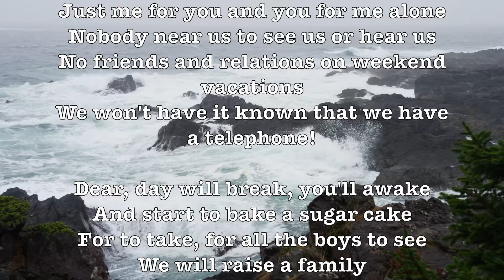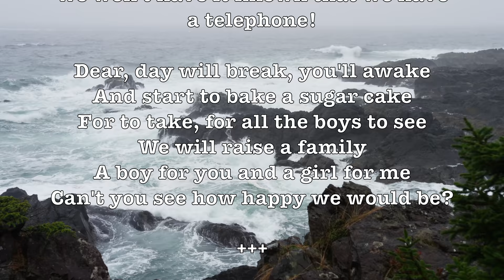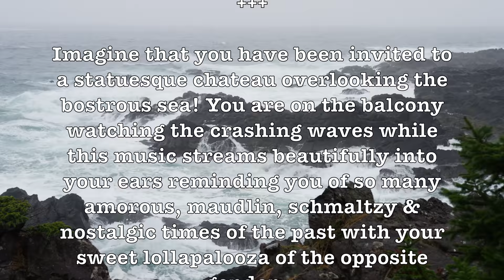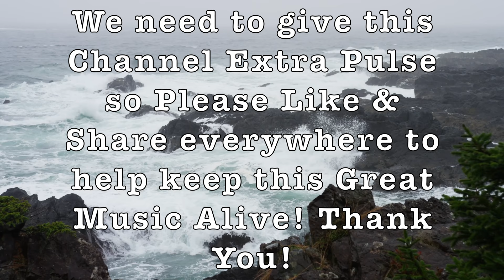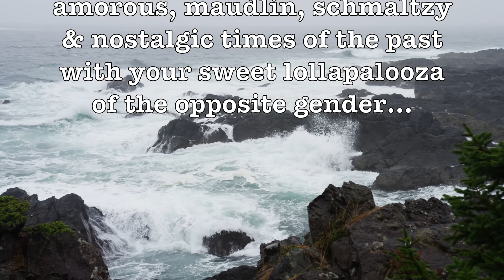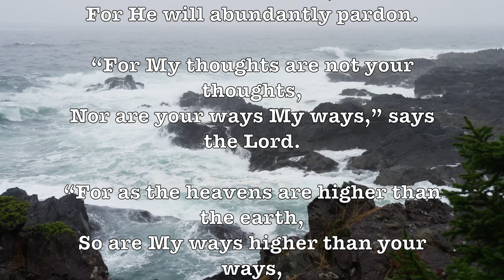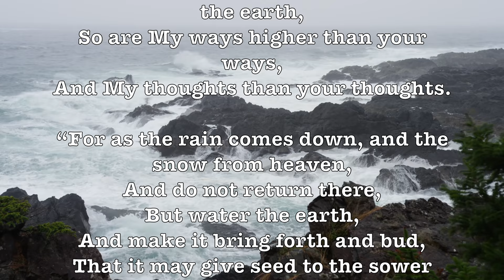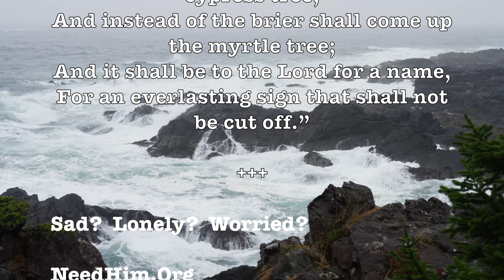Tea For Two! (Ballroom Orchestra) (Lyrics) Romantic & Beautiful 4K Music Video!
LYRICS:

Just tea for two and two for tea
No friends and relations on weekend vacations
We won't have it known that we have a telephone!

Dear, day will break, you'll awake
For to take, for all the boys to see
A boy for you and a girl for me
Can't you see how happy we would be?

ALBUM SONGS:

Tea For Two (Ballroom Orchestra & Singers), Tea For Two (The Hollywood Brass), Tea For Two (The Fantasy Strings), Tea For Two (Mantovani), Tea For Two (Offshore Orchestra), Tea For Two (Wurlitzer Organ),

Imagine that you have been invited to a statuesque chateau overlooking the bostrous sea! You are on the balcony watching the crashing waves while this music streams beautifully into your ears reminding you of so many amorous, maudlin, schmaltzy & nostalgic times of the past with your sweet lollapalooza of the opposite gender…

"Tea for Two" is a song from the 1925 musical No, No, Nanette with music by Vincent Youmans and lyrics by Irving Caesar. It is a duet sung by Nanette and Tom (Louise Groody and Jack Barker) in Act II as they imagine their future. It was also sung by Doris Day and Gordon MacRae in the 1950 musical film, Tea for Two.

The song contains abrupt key changes between A-flat major and C-major. The song also consists mostly of dotted eighth and quarter notes. Alec Wilder described these features as being uncharacteristic of a great theatrical song but acknowledged the song's great success regardless.

"Tea for Two" was the most played song on the Lawrence Welk TV show, with over 1000 different broadcast episodes, "Tea for Two" was played on 67 different shows due to its popularity.

One famous interpretation of the song is Tommy Dorsey's cha-cha-cha version, top ten in 1958.

GOOGLE SONG INFO:

 Tea for Two - The Fantasy Strings
5:59 - 9:06

    Tea For Two - Offshore Orchestra
    12:54 - 16:15

    Tea For Two - Mantovani
    9:51 - 12:38

Google: T3H7P12H